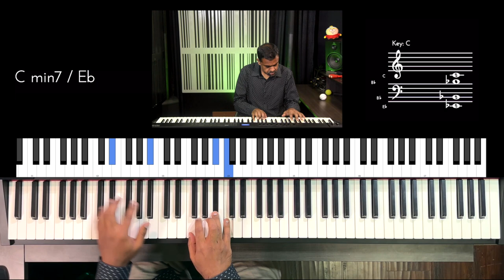Riff #2877 - Jason Zac